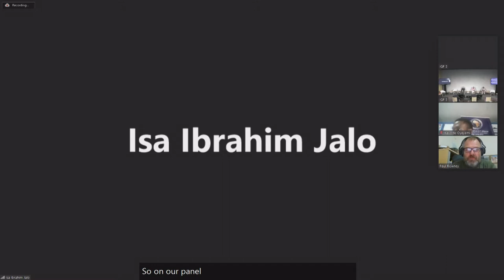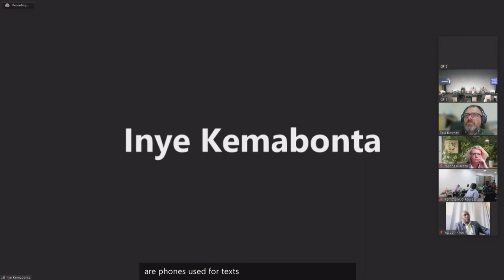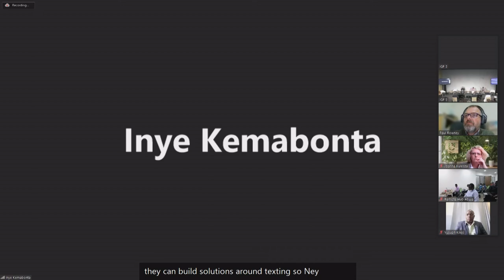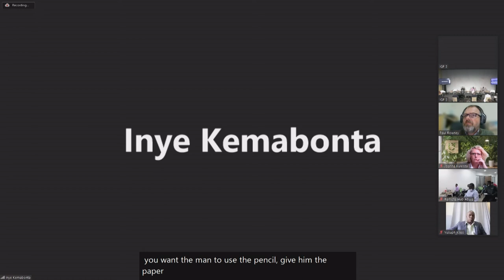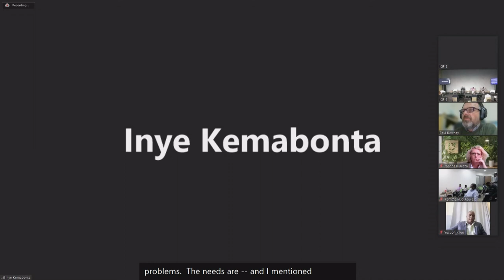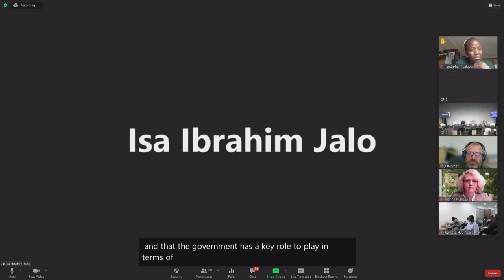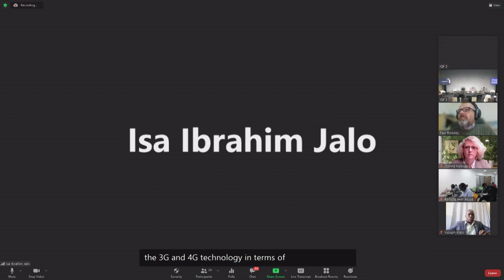IGF 2021 - Day 2 - Conference room 3 - WS#158 Digital Inclusivity in DLDCs User...